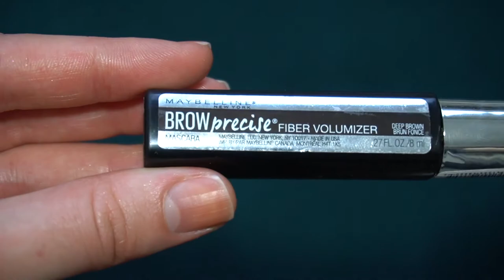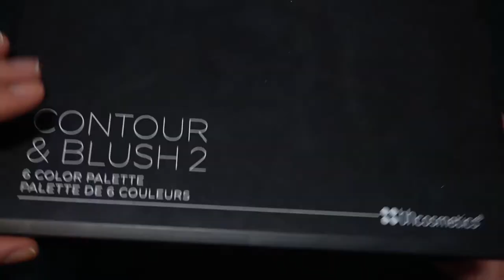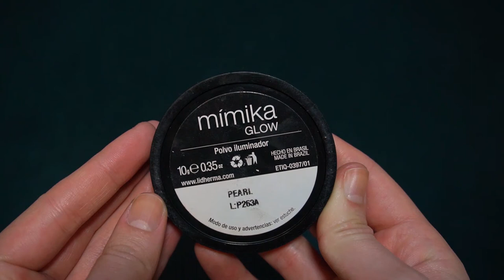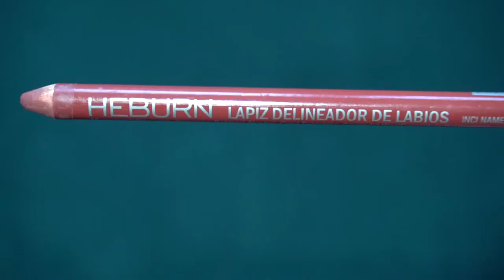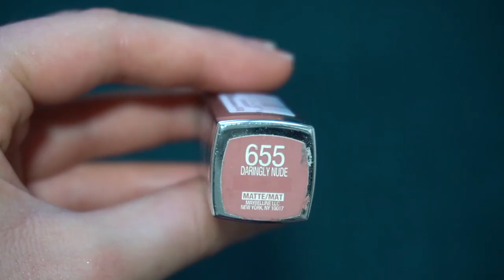Miley Cyrus - Plastic Hearts Makeup Tutorial || MoriceMakeup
USED PRODUCTS:

✨BROWS

Maybelline - Brow Precise mascara “Deep Brown”
✨EYES

Maybelline - Eyestudio gel liner “Blackest Black”
Mila - Lash primer. Art. 2600P
Arex - Hyperlash XXL Ultraflex mascara
Morphe - Eyeshadow Palette “25A”
✨FACE

BH Cosmetics - Contour & Blush 2 Palette
Kryolan - Camouflage Creme, Concealer: “D 1W”, Corrector: “D 30”
L’oréal - Back To Bronze bronzing powder “02 Sunkiss”
Lidherma, Mímika - Glow highlighter “Pearl”
L’oréal - True Match foundation “1.N” & “6.N”
L’oréal - True Match concealer “1”
AP Professional Makeup - Fixer Face setting spray
Morphe - Translucent loose powder
✨LIPS

Heburn - Nude lipliner
Palladio - Precision Lip Liner “PPL01 Cranberry”
Maybelline - Color Sensational Matte “655 Daringly Nude”
✨BRUSHES

Black ones → Morphe Set
Pink ones → @sontesmakeup (Instagram)